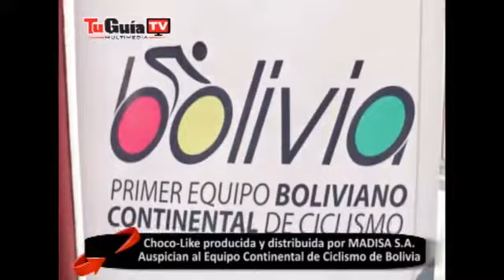MADISA SA PARA SU PRODUCTO CHOCO LIKE AUSPICIAN AL ESQUIPO CONTINENTAL DE CICLIMOS BOLIVIA